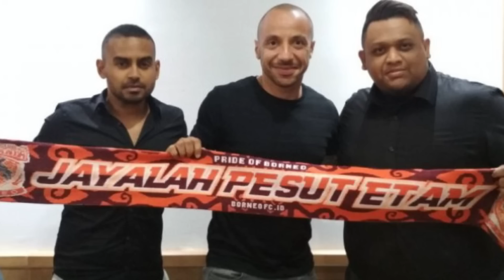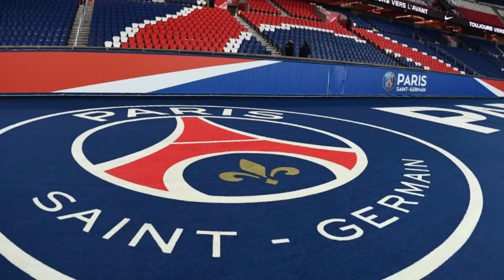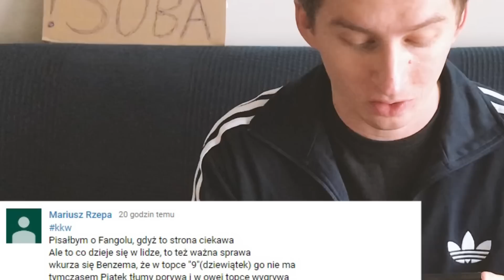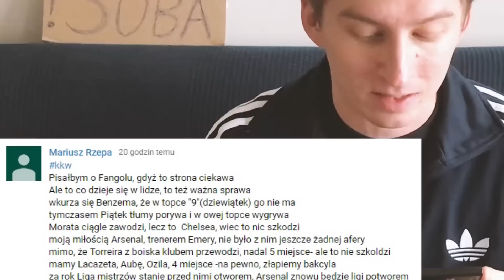NAJDZIWNIEJSZE transfery XXI wieku